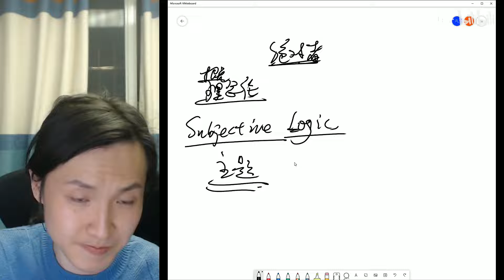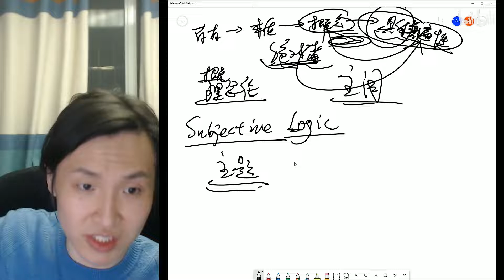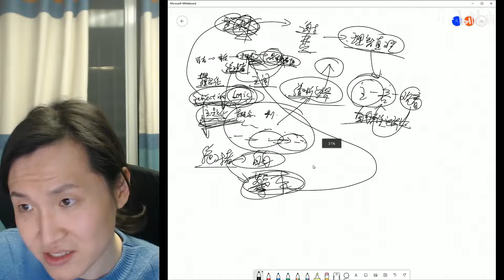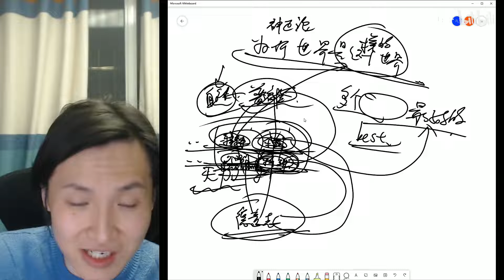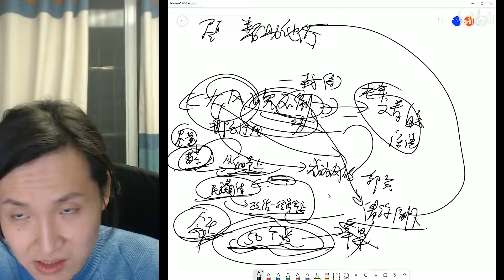【哲学与现实】就让大风把你吹倒，不要逃回哲学中来